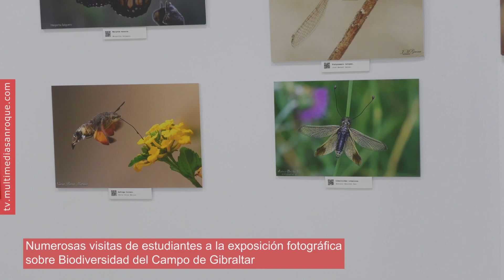NOTICIA VISITAS ESTUDIANTES EXPOSICIÓN BIODIVERSIDAD 13 MARZO 2024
Estudiantes de centros educativos sanroqueños visitan cada mañana el Espacio Joven con motivo de la exposición fotográfica “Biodiversidad del Campo de Gibraltar”, que estará abierta hasta el próximo jueves. Se trata de 80 imágenes realizadas por 55 fotógrafos campogibraltareños, agrupados en la Asociación Medioambiental “Nuestras Raíces”.